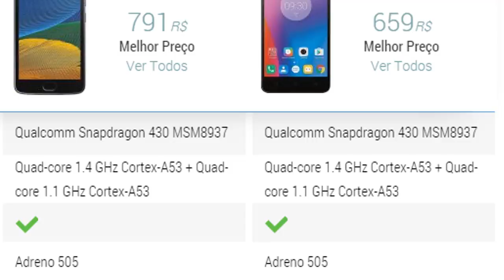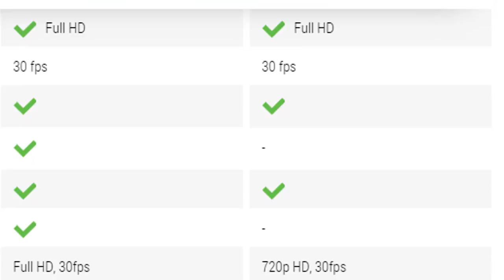Os melhores smartphones para Gamers por menos de R$1000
. (Artigo) É possível entrar no Snapchat de outra pessoa? Últimos vídeos

Você conhece Os melhores smartphones para usar tranquilamente os jogos mais pesados por menos de R$1000?